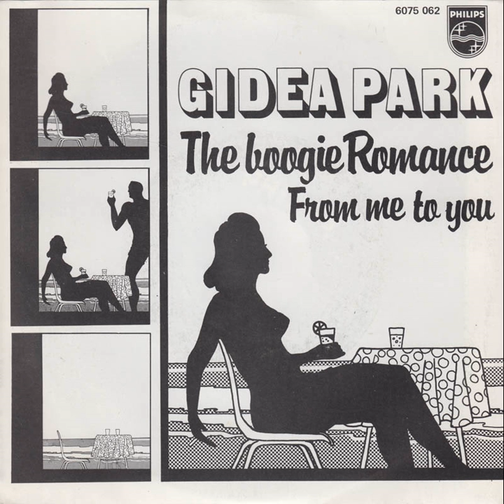Gidea Park - From Me To You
8 Jun 1979 B-Side ARO 167. adrian baker write & production
also released under Accept My Love